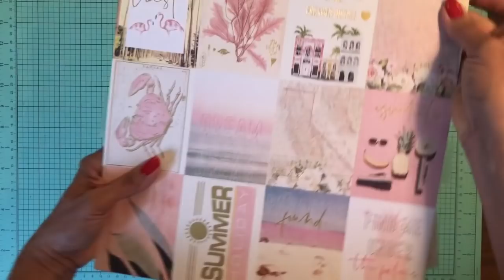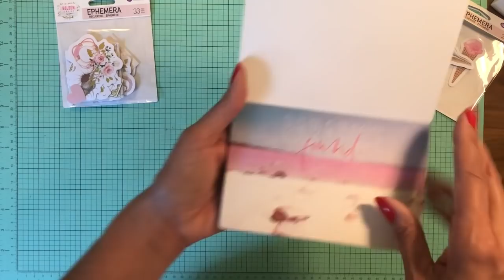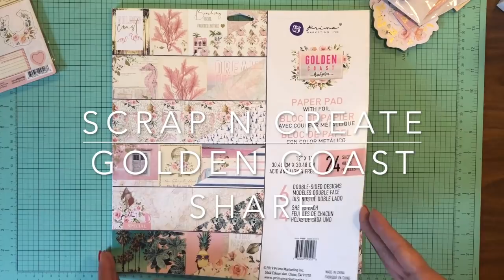Prima Golden Coast Share